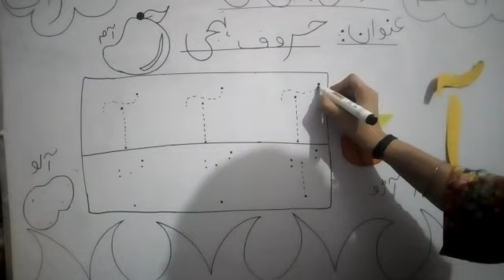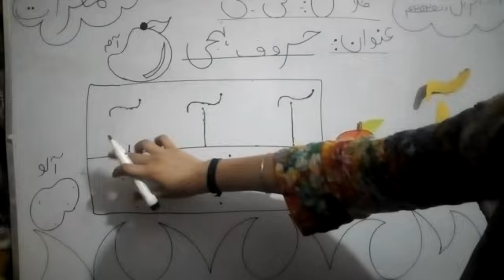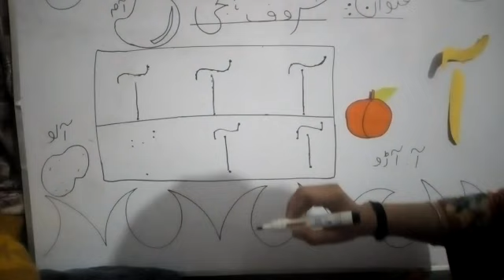Play Group virtual learning. Exploreville School Education roots international gulraiz.(5)